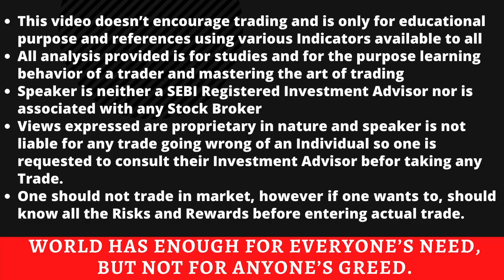SEBI New Margin Rules | Intraday Trading की कहानी खत्म | SEBI Peak Margin latest news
This Video talks about Intraday Trading and how margin has increased for Intraday Trading. What is a remedy to it. Pledge repledge Mechanism.

What is Peak Margin
Peak Margin Kya hota hai
Peak Margin Penalty
Peak Margin SEBI
Intraday Margin Requirements
Intraday Trading
Intraday Margin Requirements
New sebi rules for margin
Sebi new margin rules
SEBI Intraday Margin
New Sebi rules for Intraday Margin
SEBI Intraday Margin Rules
SEBI Margin rules
SEBI Peak Margin rules
SEBI Peak Margin Latest News
SEBI Peak Margin News
Pledge Repledge SEBI
Pledge Repledge system

0:00 - Introduction
0:10 - How Retail Investors gave HNI run for money
2:25 - Segment wise Impact
3:30 - Solutions